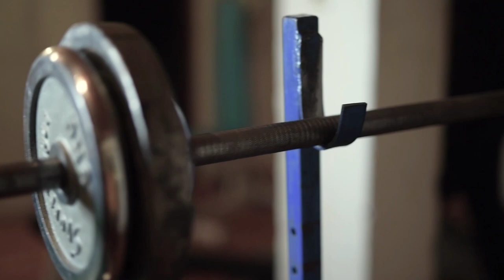Workout motivation | Change the world by being yourself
Dear friends and followers this is my new motivational training video. I hope you'll like it and that i can motivate you at least a little bit :)

Video by: Slavko Zec

You can also check our instagram pages